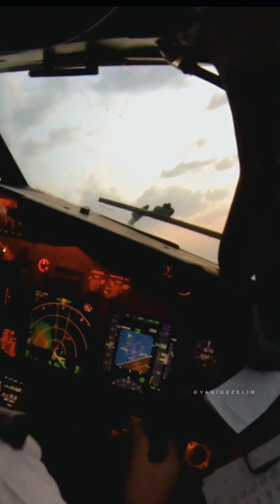O Ellerimi Bıraktı Ben Her Şeyi - VAN Ferit Melen Airport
Hadi